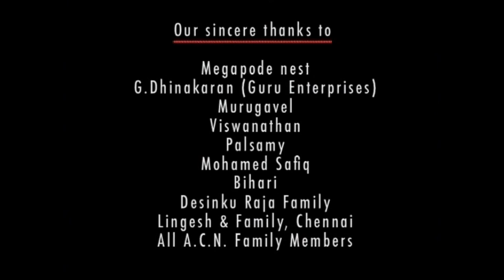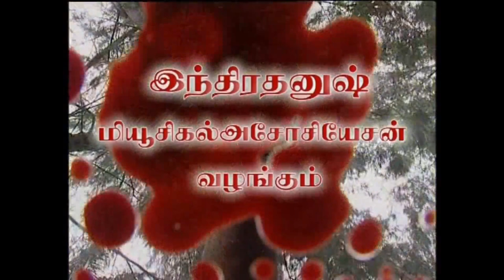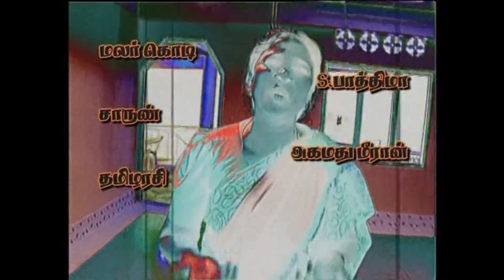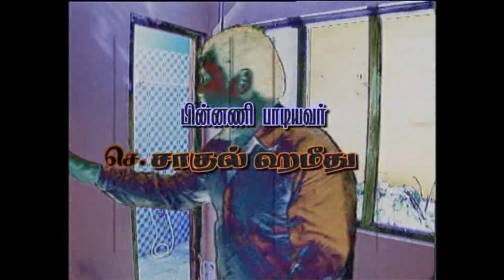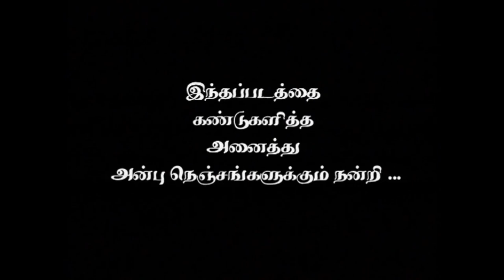ATHEY MUGAM | ANDAMAN'S FIRST TAMIL TELE FILM | INDRADHANUSH MUSICAL ASSOCIATION | SHAHUL HAMEED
Andaman's First Tamil Tele Film "Athey Mugam" Shooted in Andaman & Nicobar Islands in the year 2006.